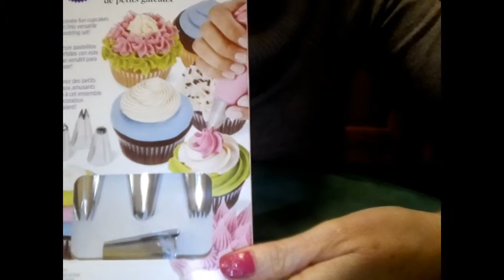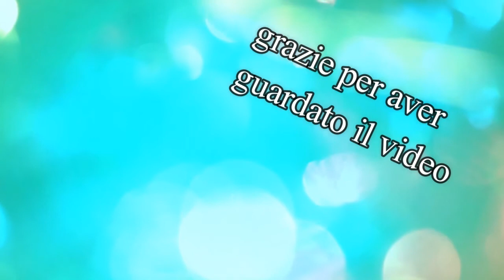Curiosate nel mio pacco a sorpresa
ho ricevuto un pacco a sorpresa da greedyweb
guardate il video per curiosare
Grazie a greedyweb